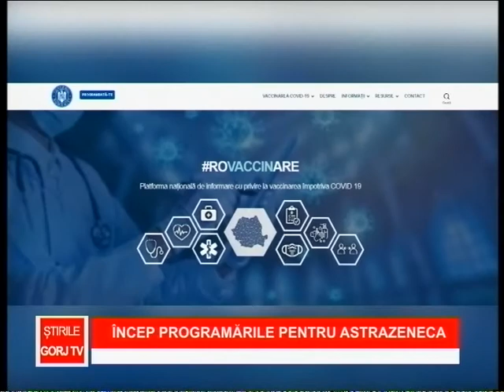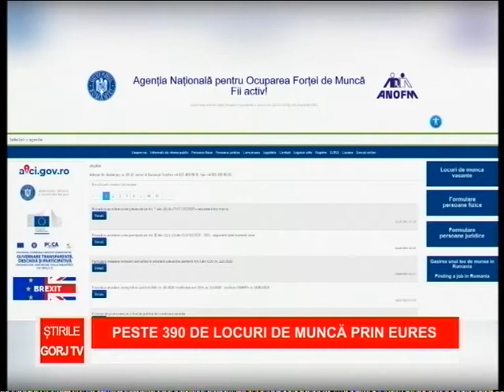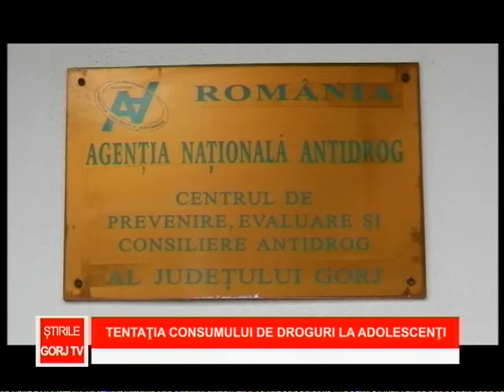Stirile Gorj Tv 09 02 2021